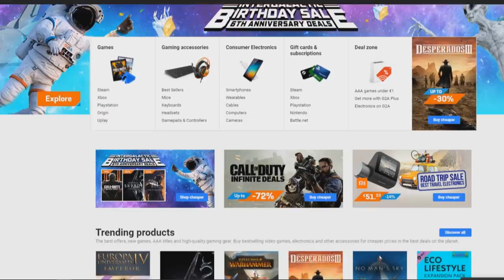EZ A LEGALACSONYABB HÁZ A MINECRAFTBAN 100% TROLLKODÁS CSAPDA MINECRAFT!